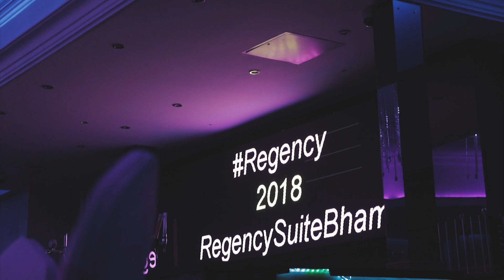Engagement party trailer - Rose & Jayesh